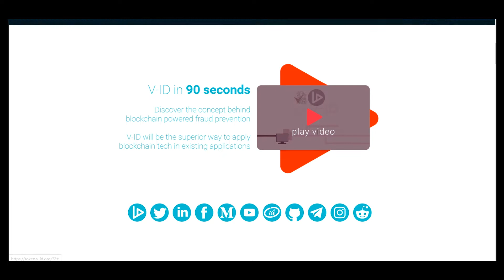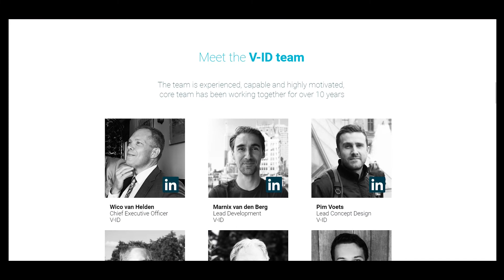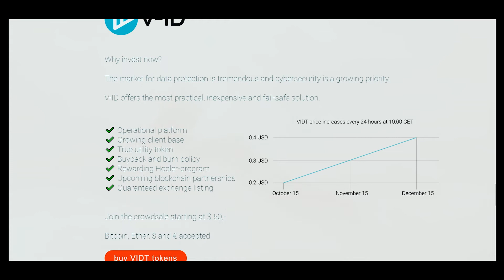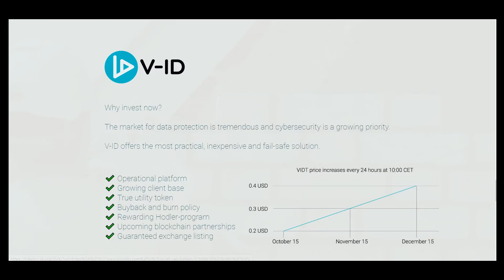Part 1 V-ID - Let's end document fraud with Blockchain Powered Validation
The V-ID validation service uses blockchain technology to end all document fraud. Our client base, with customers like Airbus Space & Defence, operates in various fields, including education, medical, research and tech.

MEW - 0xe235a1d0af8c84027F1bCdD28beBBedE537711fd